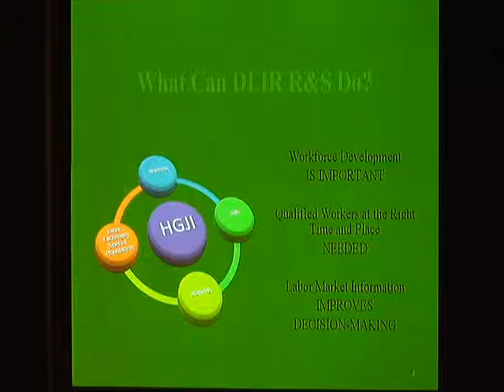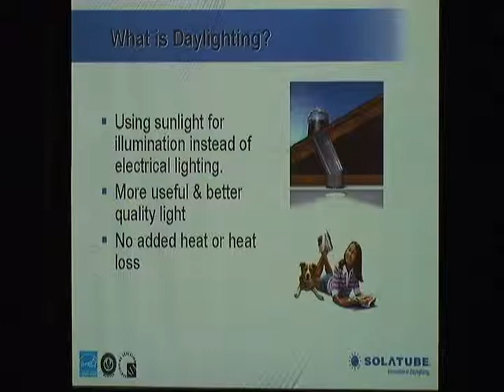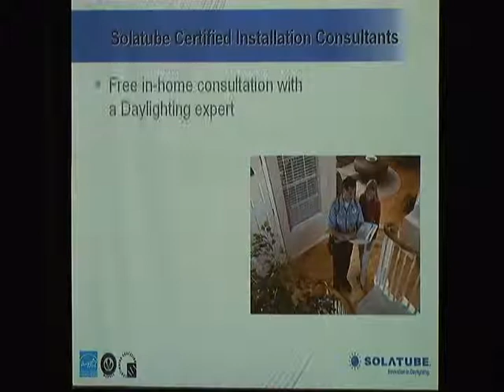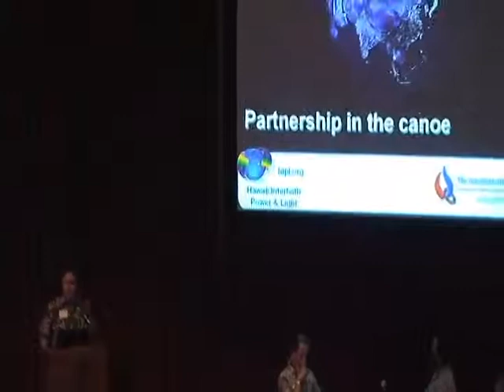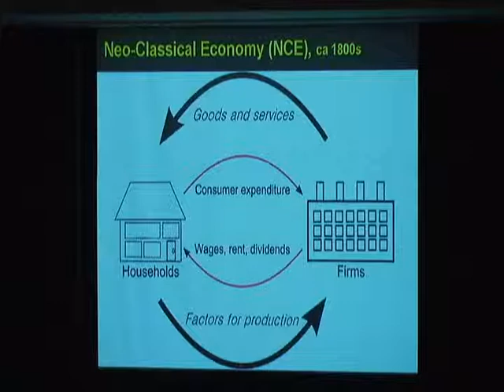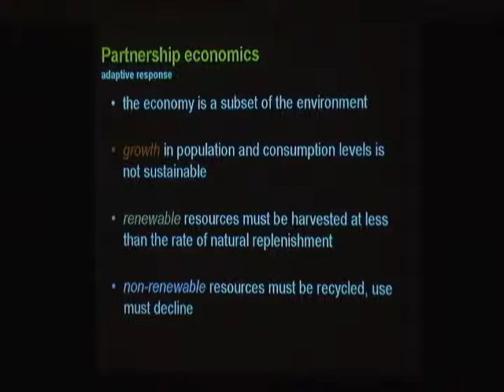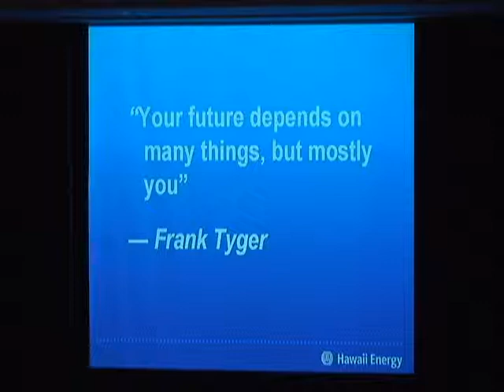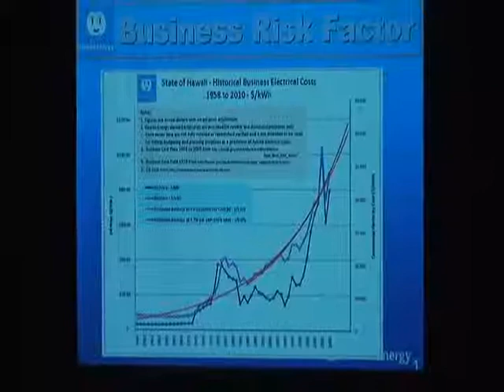Rebuild Hawaii Consortium: 12-06-2011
During the preparation for the 2011 Rebuild Hawaii conference, I was asked to speak to business, government and non-profit leadership. The Director of ReBuild Hawaii, Elizabeth S. Raman offered her recommendation afterwards, "Rob has a skillful eagerness to step up and share his belief in Sustainability, as a strategy for human progress. I recommend Rob as a speaker for your organization or team, particularly if Sustainable Business Development is your focus and goal."